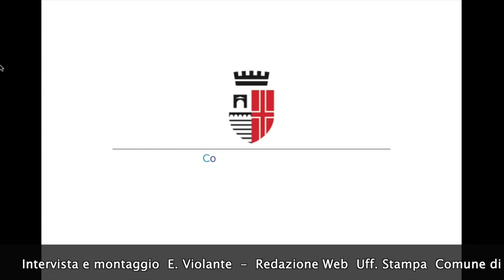Intervista a Giorgio Tonelli - Direttore del Tgr Rai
Rimini capitale italiana della cultura 2024